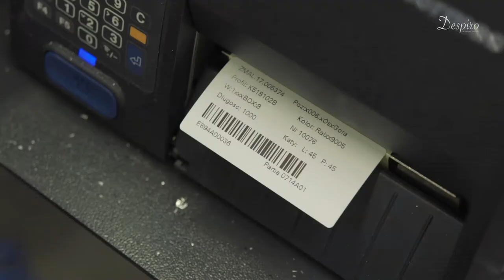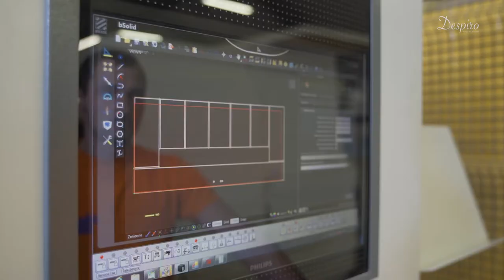Despiro Exclusive Doors / IT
Nuova produzione con la porta Despiro come protagonista
20 modelli unici, cerniere invisibili, superfice a filo da entrambi lati- scopri i vantaggi di uno dei nostri prodotti top.